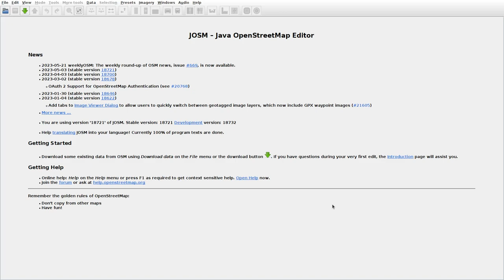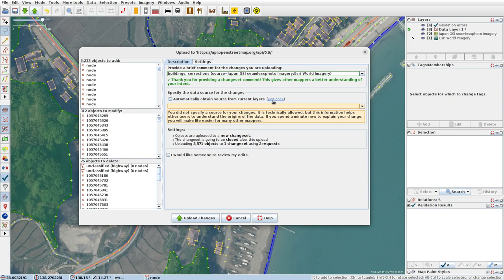JOSMrec1522 2023 05 21